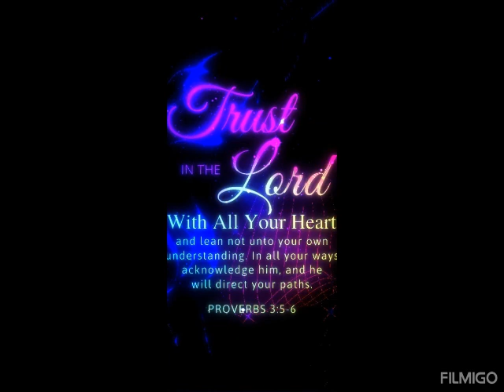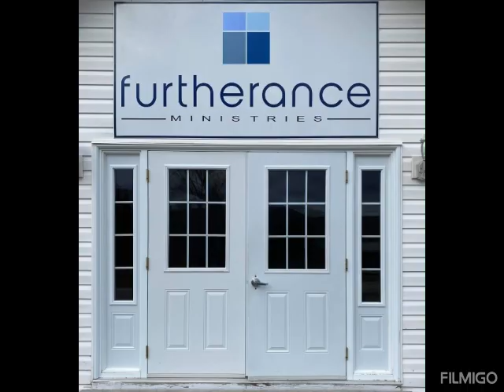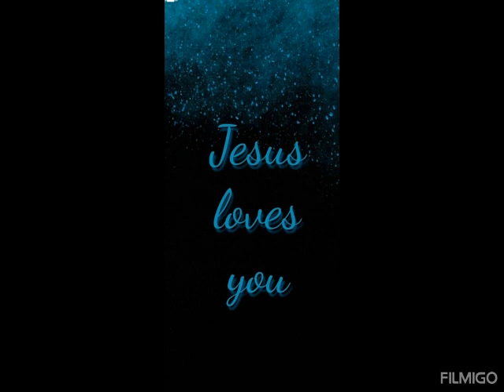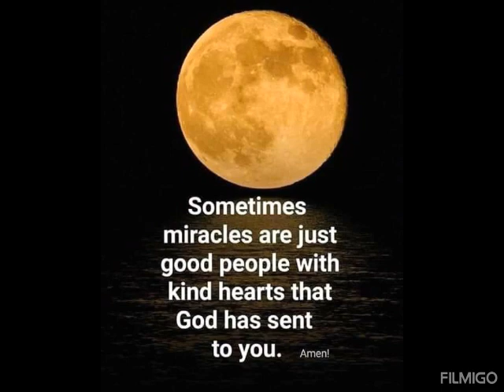Friend in the window - Daniel J McIntosh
Three hearts East

song Dedicated to
Evangelist friend and mentor
Ed Sealy
and his wonderful
sweet and kind wife
Theresa Sealy

Friend in the window
written by
Daniel J McIntosh

singer and music
by
Ashley Braga